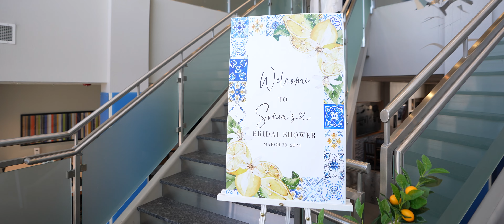Sonia's bridal shower - Teaser